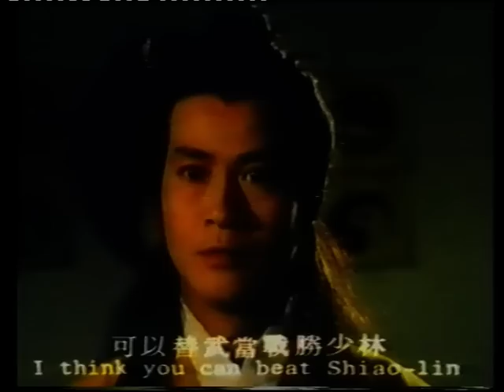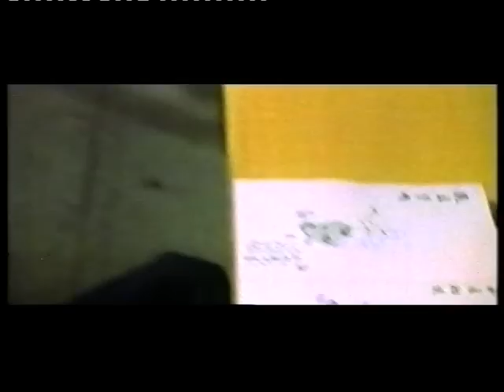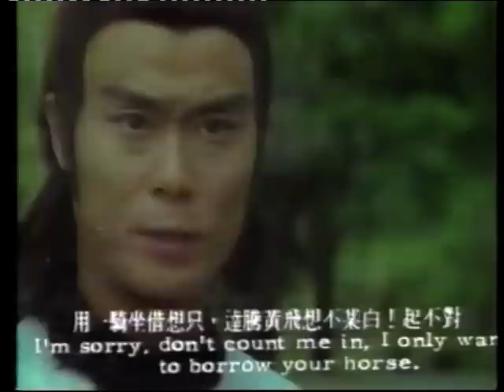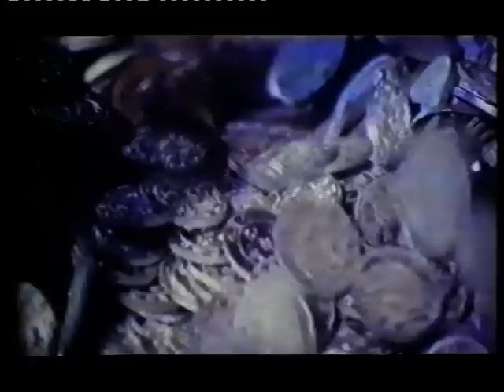Wu-Tang Clan - Da Mystery of Kung-Fu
Wu-Tang minus The Rza talk about their love for Kung-Fu flicks and how they relate to them. The significance of chess in their lives and how they infused the philosophies of both into their rap music.